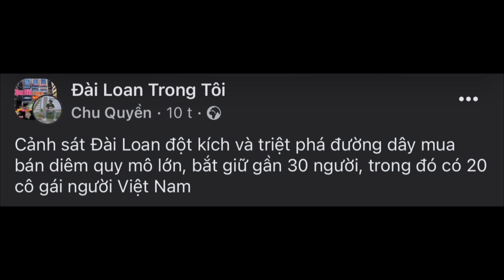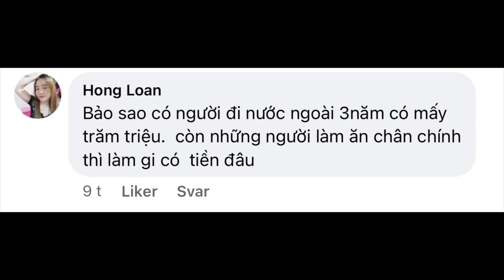🟢 13.08.22 GÁI VIỆT NAM ĐẾN ĐÀI LOAN LÀM MAIDAM - CẢNH SÁT ĐÀI LOAN TRỤC XUẤT